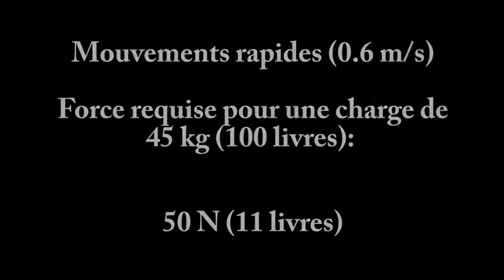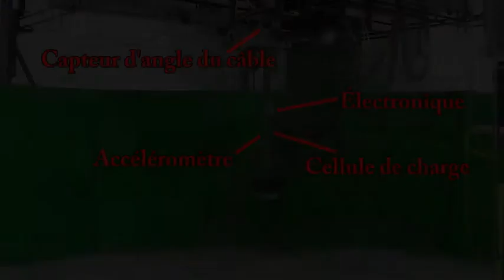Cable Assist Device - Float mode vertical assistance